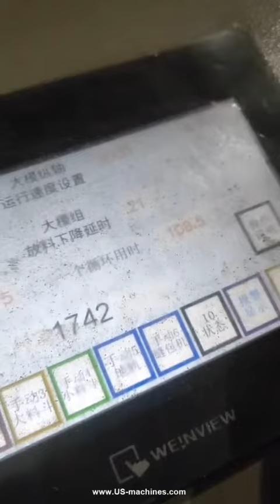Automatic 10kg 15kg granule bag feeding into big bag packaging line